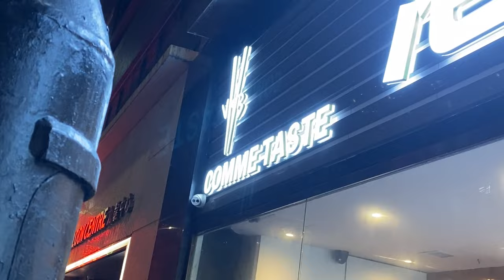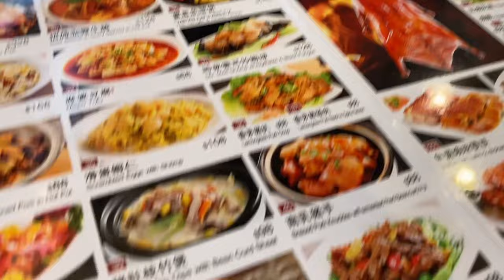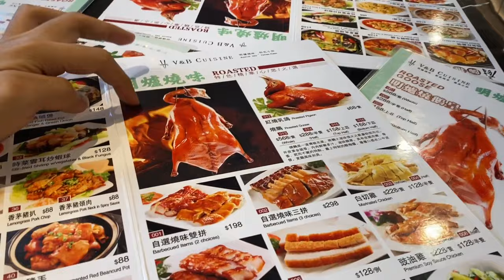Tried Roast Goose in HONG KONG for the First Time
Hi guys! This is Dave, The Kuripot Traveler. For this Hong Kong Travel vlog, let's enjoy a food trip and try the famous roast goose in Hong Kong. The restaurant is called Comme Taste which is located in Tsim Sha Tsui.